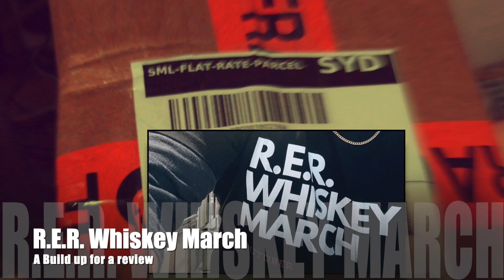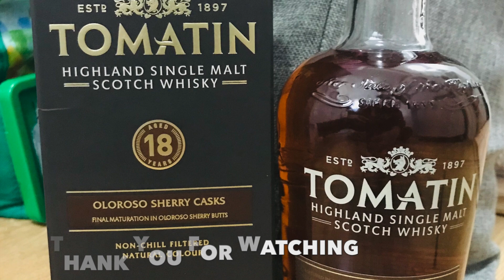The Build up for a review 🥃🥃🥃 HD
Rodrigo waited almost two weeks for this bottle and Rodrigo can't wait to review this with Ryan and Edwin.